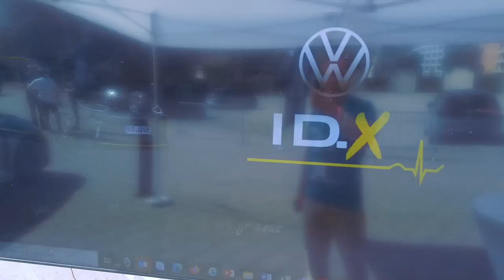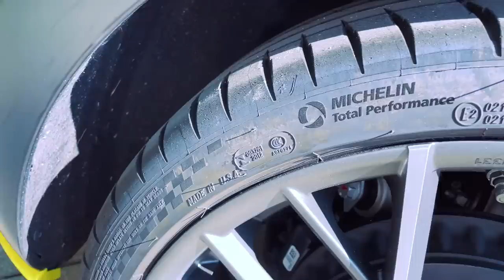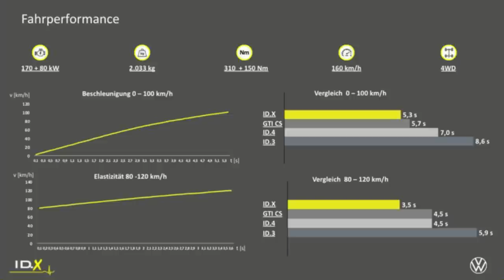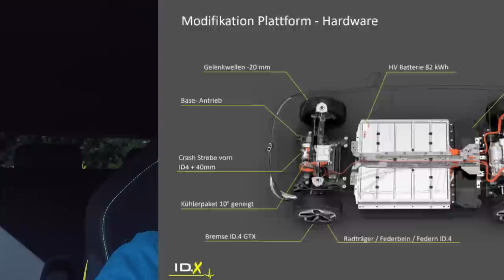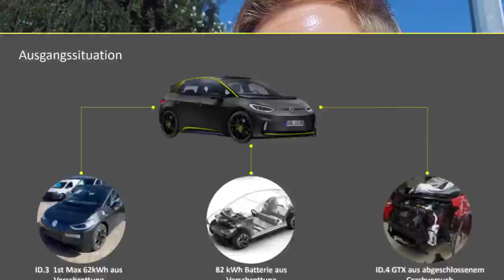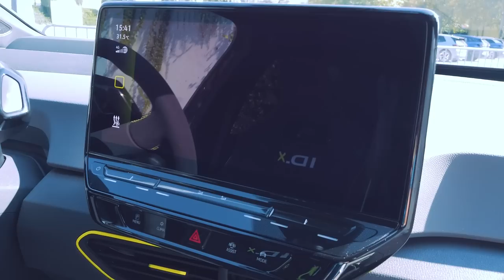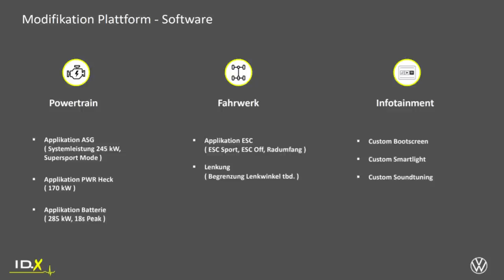VW ID.X - ID.3 mit Allrad und Dual Motor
Made with passion and friends. Was dabei entsteht wenn man Entwicklern mal freie Hand lässt, seht ihr am ID.X. Ein umgebauter ID.3 mit ID.4 Komponenten, Allrad, zwei Motoren und jeder Menge Power. Ich konnte mir das Geschoss im Rahmen des ID.Treffen mal ansehen.

Mein Equipment:

 - Stefan Schwunk